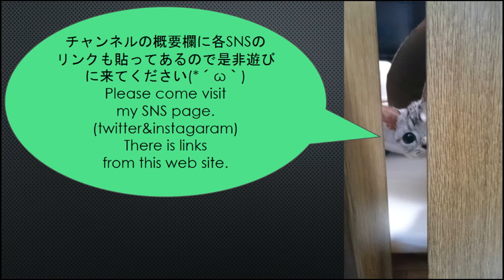Horror video !? Nico is Angel or Devil !? 「こわ可愛いホラー」 子猫ニコは天使か悪魔か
Horror video !? Nico is Angel or Devil !?「こわ可愛い」ホラー動画 !? ニコの正体は天使か悪魔か
待たされ過ぎてあくびが止まらないニコの顔はまるで…

2015.12/5生まれ、アメショーのニコ(♀)との様子をUPしています！気に入った動画があればSNS等でシェアして頂けると嬉しいです。
毎日日本時間PM6~9時(18~21時)に更新しています。(2016.5/13～)
I uppload video at 6-9pm in Japan time zone!